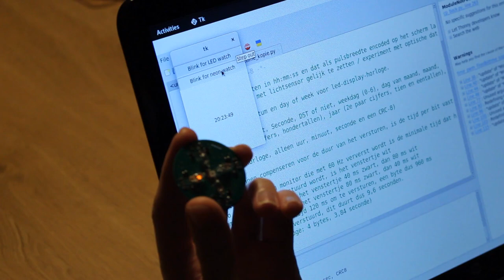neon watch, setting time to computer clock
Setting time on the neon lamp watch I designed and built,